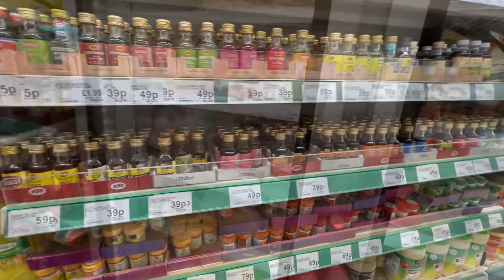Pakistani Store Shopping In UK | Evening Routine | Vlogs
Manay Pakistani store ki shopping ki Jo Manay share ki buht sari vegetables and different fruits thy

💵Send / Receive MONEY to PAKISTAN, INDIA, UK, USA
FAST-RELIABLE-FREE try it out ❤️
I use it all the time its cheap and very fast and worth it!